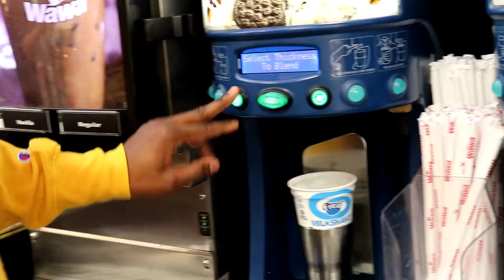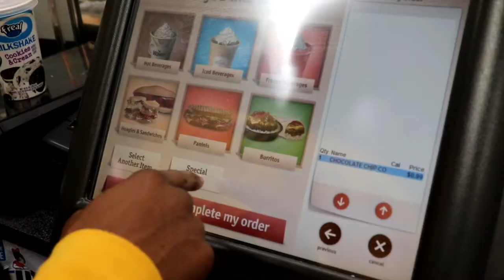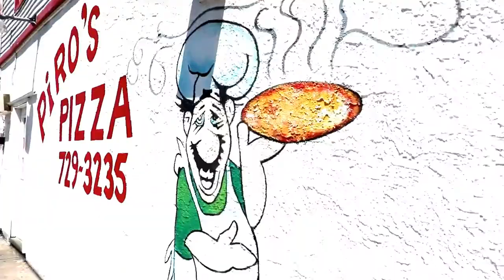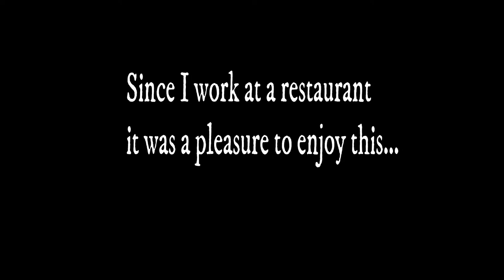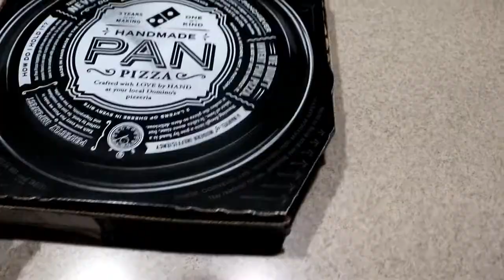Fat Friday #1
In this video I take you through a full day of unhealthy eating. It is true that you can eat unhealthy foods occasionally and still stay fit. In my next video i'll go in-depth with this topic. I hope you enjoy this one.